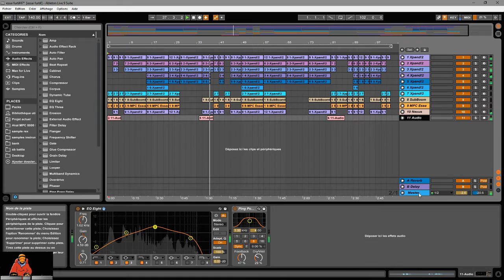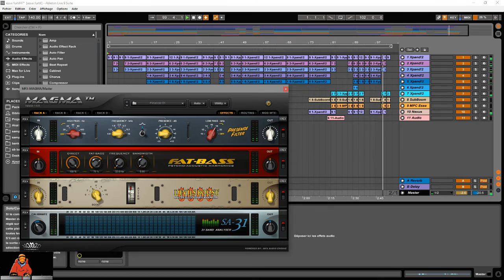Ableton live sessions HIP-HOP #9 " gangsta trap"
morceau composé avec XPAND2,